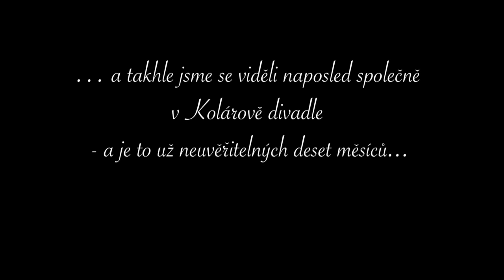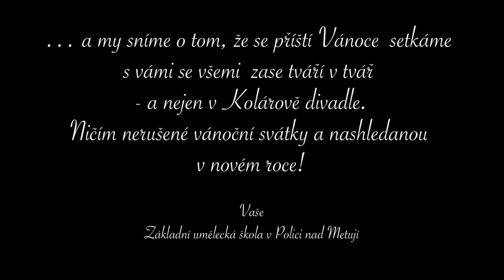2020 - VÁNOČNÍ "MINIKONCERT" ZUŠ POLICE NAD METUJÍ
Místo neuskutečněného vánočního koncertu v Kolárově divadle nastudovali učitelé školy se dvěma žáky část skladby "Vánoce malých zpěváčků" od Věroslava Neumanna jako vánoční pozdrav žákům, rodičům i příznivcům školy v době covidového lockdownu.
Abychom vyhověli předpisům, tak byl zvukový záznam každého hlasu i nástroje nahráván individuálně a následně smíchán do výsledné podoby. Totéž pak následovalo s videozáznamem, kdy byl každý vystupující natáčen sám - a výsledný obraz a zvuk byl na závěr zkomponován ve videostřižně.
Celé to trvalo více než dva týdny usilovné práce...